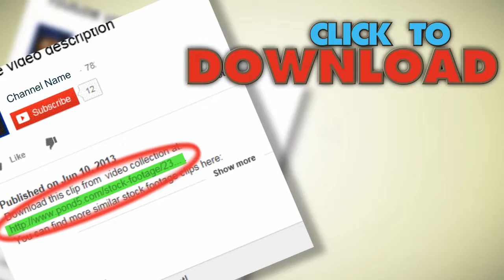Db Galaxy 03 Hd1080. Stock Footage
You have watched Db Galaxy 03 Hd1080. Stock Footage"